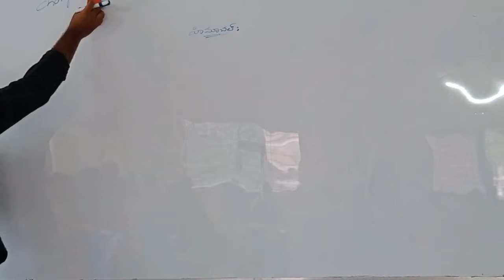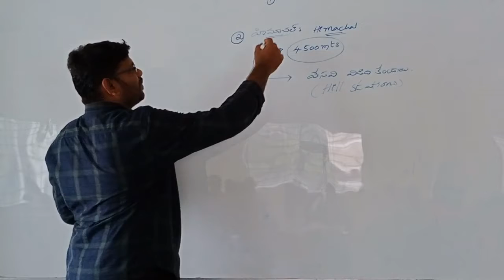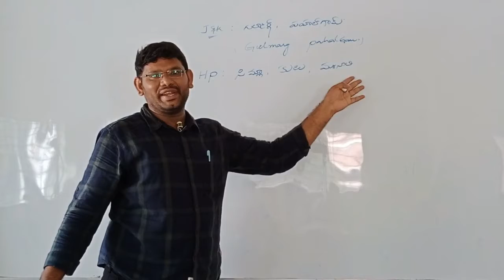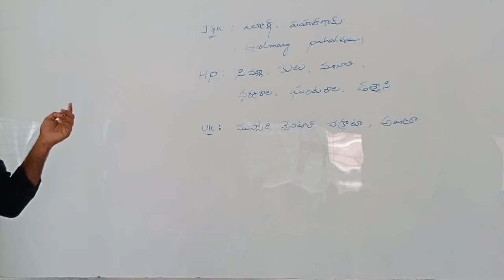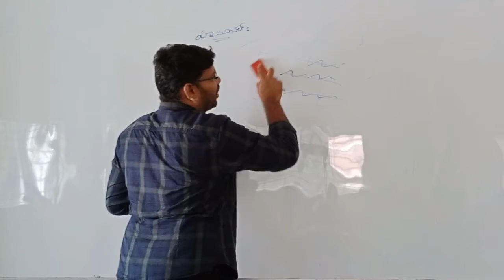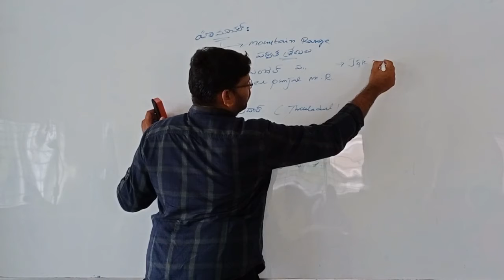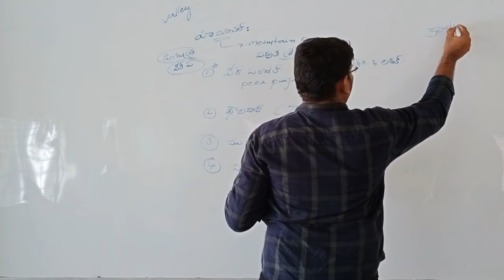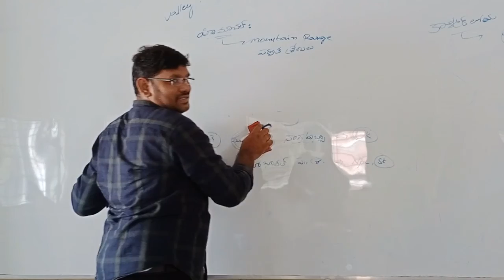ABOUT HIMALAYAS PART 2 (INIAN GEOGRAPHY)